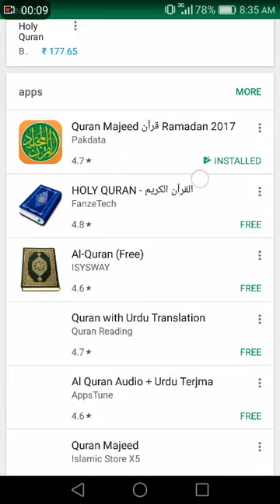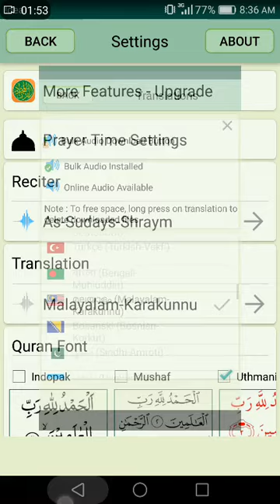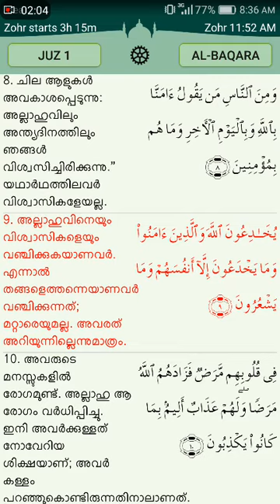Abdu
Video from abdulla ibrahim3